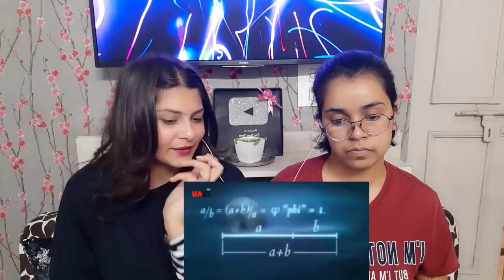Scientific Miracle of Kaaba Explained | Indian Reaction